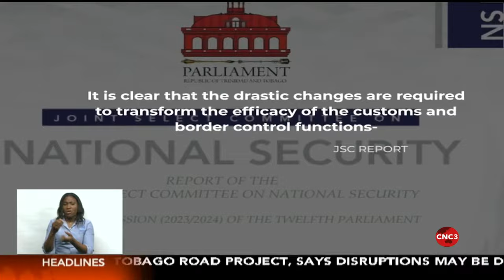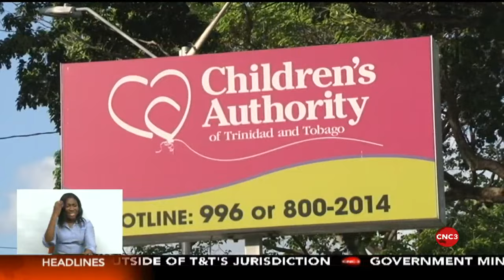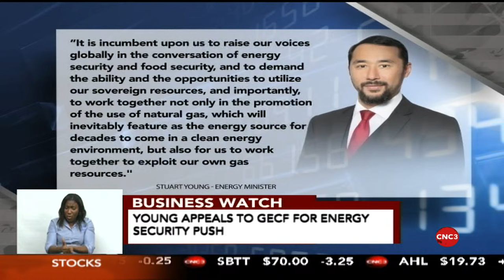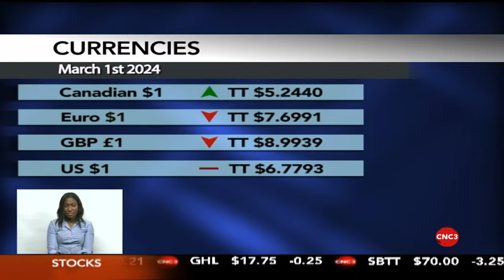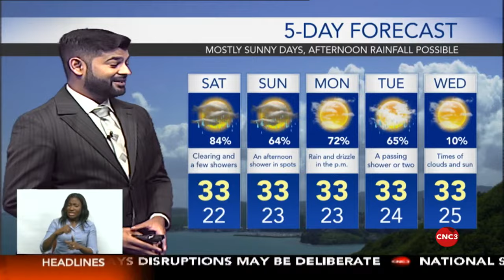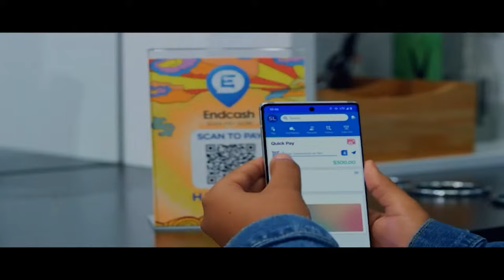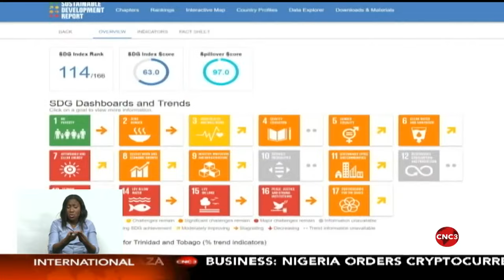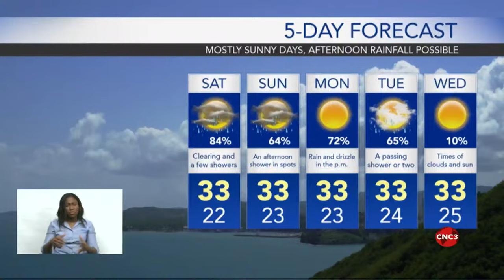The 7pm Newscast